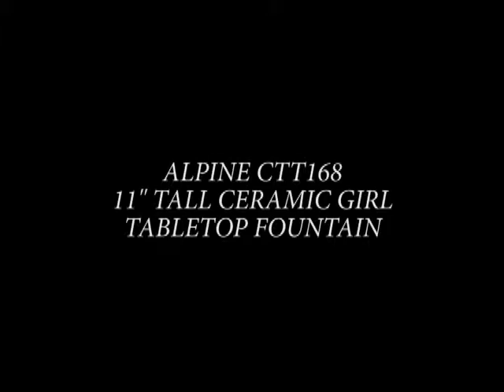Alpine CTT168 Ceramic Girl Tabletop Fountain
Bring some life into your space with this ceramic girl tabletop fountain